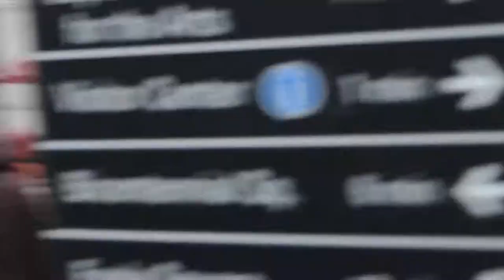Vermin Supreme Crashes HillaryTour Concord 16/24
Gibson's Books  - Concord, New Hampshire
Hillary Clinton tours with her 'What Happened' book. A $30 event sold out downtown, as the line stretched around the corner. Vermin Supreme protests the appearance by his former primary rival, initially filing a lawsuit against the city of Concord for denying his right to have a pony present at the protest, saying, 'The pony is my speech'. The lawsuit was withdrawn when the city compromised, offering a 'free speech zone', and the allowance of the pony. Vermin led a mixed crowd of fellow travelers, including Berners, socialists, libertarians, and anarchists. Chalking festivities, musical interludes, and artistic readings followed, prompting one attendee to exclaim, "I'm offended!"
Captured using a Nikon Coolpix P520 by Garret Ean